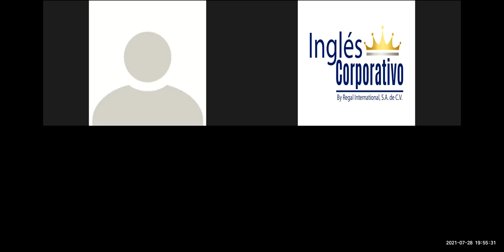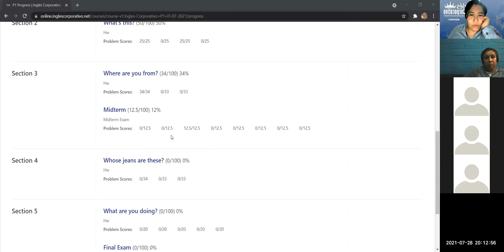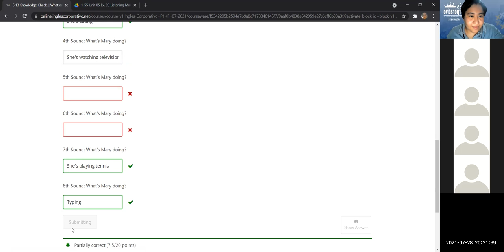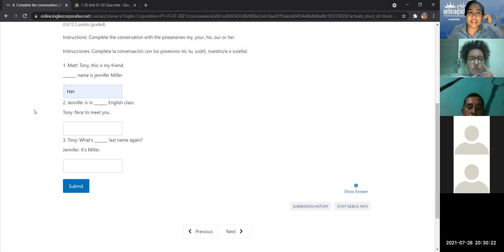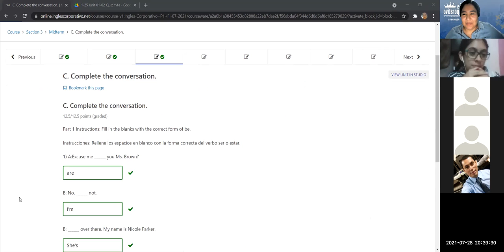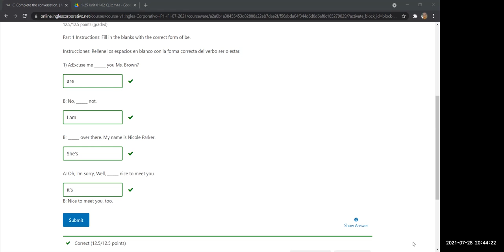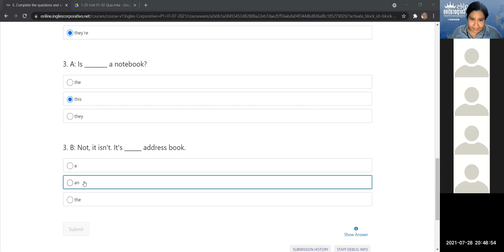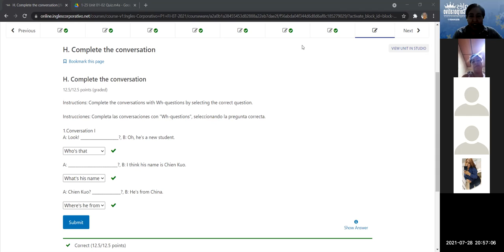Ingles Corporativo - Midterm test - Day 9